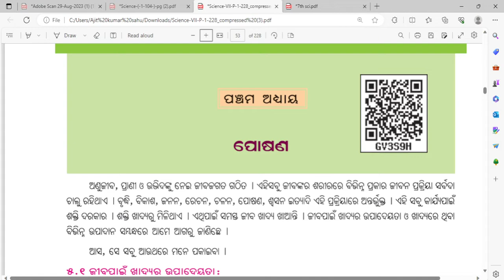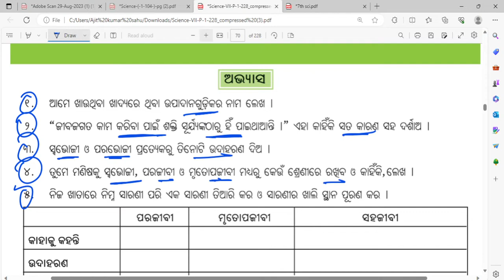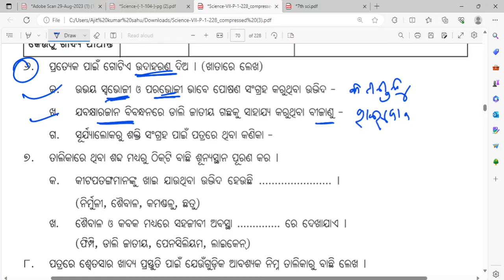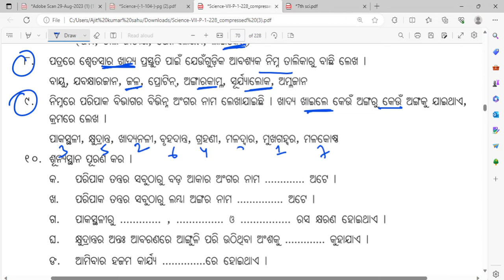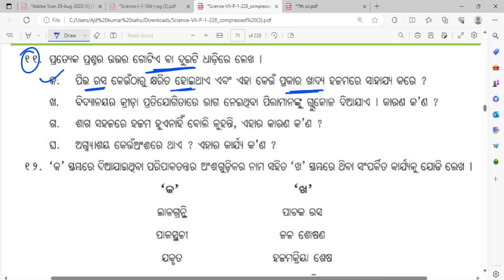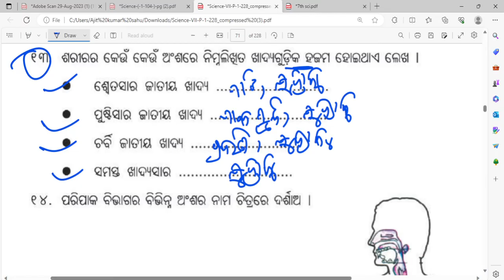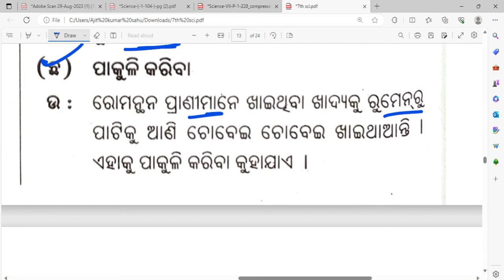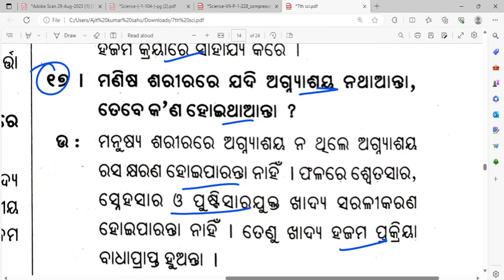class 7 science poshan question answer ll 7th class science poshan question answer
poshana 7th class question answer

class 7 science poshan question answer

class 7 science posana

7th class science poshan question answer

7th class science nutrition question answer odia medium